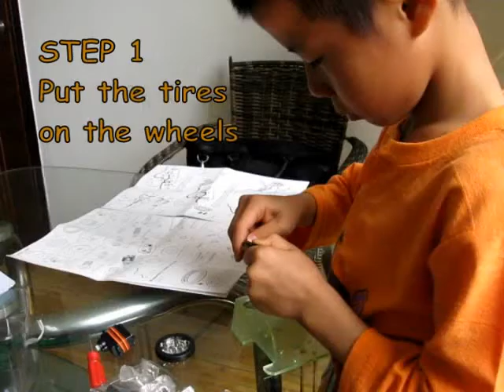8 year old Shi Sen builds his first robot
This video was taken to show that a Doodle Bot can be built by an 8 year old who has never built anything with a screwdriver before.

First prize is $200 worth of products from DAGU.

Shi Sen can only speak a few words of English and I can only speak a few words of Chinese so there was not a lot of coaching involved. I explained a few basics of each step and then spent the rest of the time holding the camera. Shi Sen worked out the rest from the pictures in the manual.

The only real difficulty Shi Sen had was the rubber tires and pen gripper. His hands were not quite strong enough to stretch the rubber tires or to squash the rubber gripper into the hole without some help.

From start to finish took just over 1 hour with Shi Sen's speed increasing throughout the build as he gained confidence.